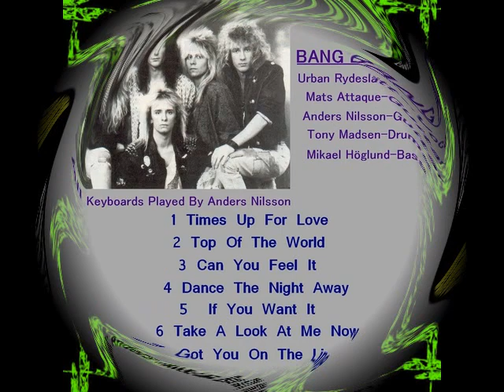Bang Bang - Got You On The Line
Band: Bang Bang
Album: Demos
Label: Demos Not on label
Style: Scandi-AOR
Year: 1988
Country: Sweden

Personnel:
Urban Rydeslätt - Vocals
Mats Attaque - Guitar
Anders Nilsson - Guitar, keyboards
Tony Madsen - Drums
Mikael Höglund - Bass

Tracks:
01 - Time Up For Love
02 - Top Of The World
03 - Can You Feel It
04 - Dance The Night Away
05 - If You Want It
06 - Take A Look At Me Now
07 - Got You On The Line